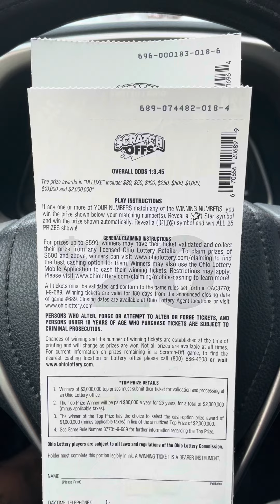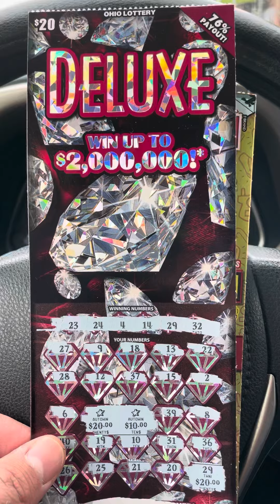$50 Session… Awesome Profit… Symbols!!!